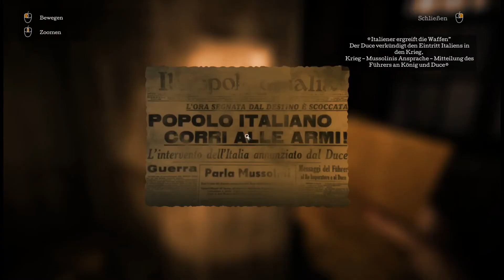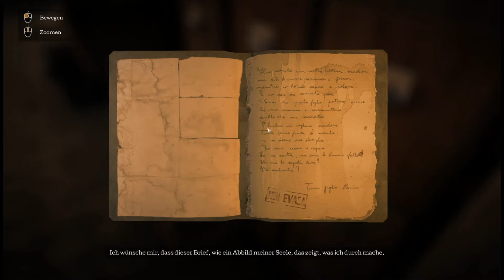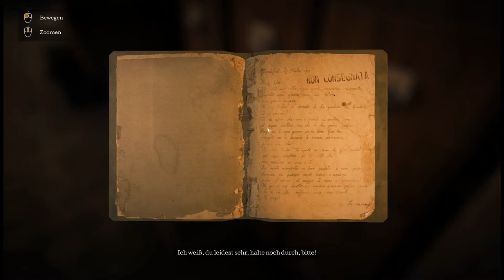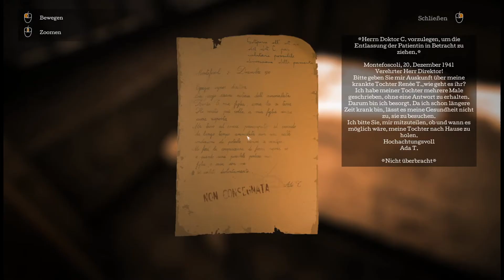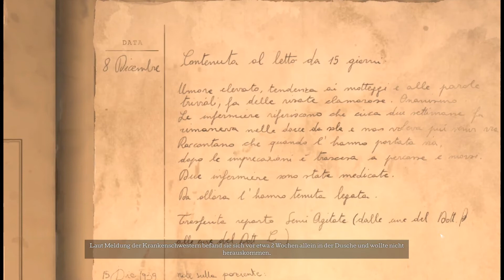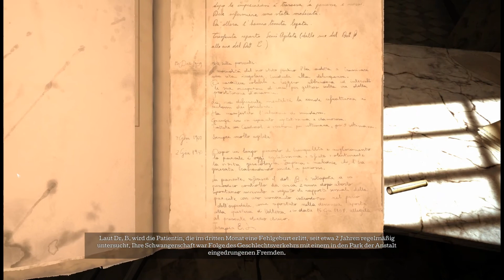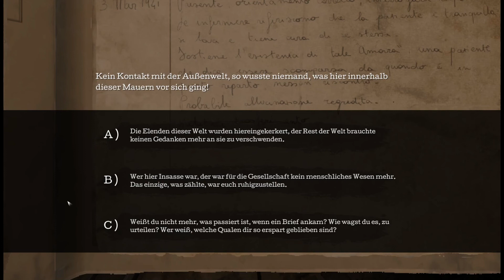Wir müssen nach Charlotte schauen - The Town of Light #08